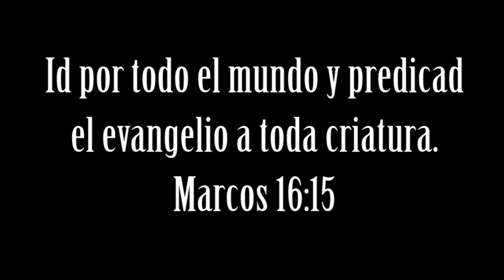Resumen Guatemala 2016 - Iglesia Cristiana Sion - Pittsburgh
Resumen Guatemala 2016

Iglesia Cristiana Sion

31 Warriors Rd
Pittsburgh, PA 15205

Viernes a las 7:00 PM y Domingos a las 1:00 PM.

Pastor Frank Rondon

La oscuridad y los problemas de la vida tienen solucion: "La solucion a las tinieblas en tu vida"